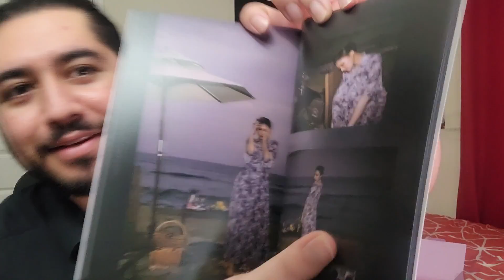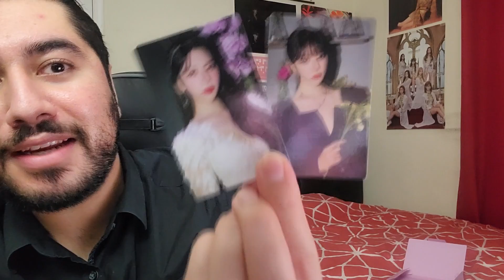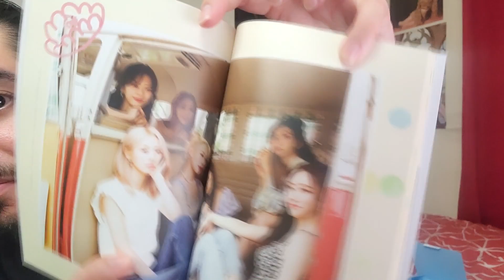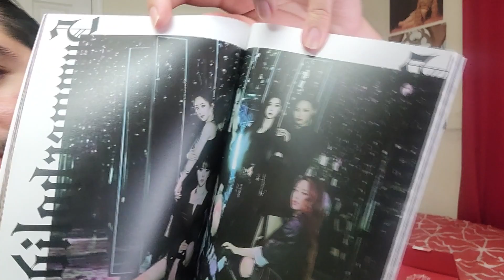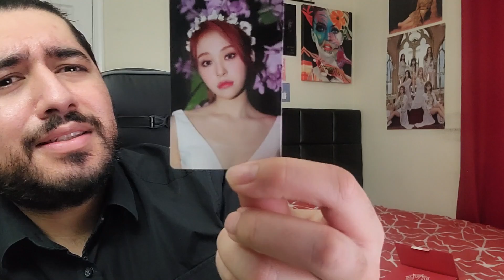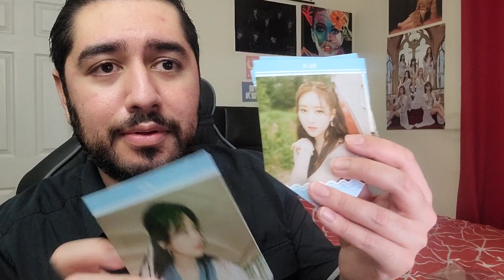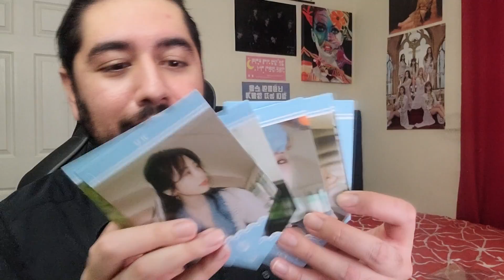Dreamcatcher(드림캐쳐) - "Summer Holiday" Album Reaction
Yo guys Bacardi here checking out Dreamcatcher's special mini album "Summer Holiday."